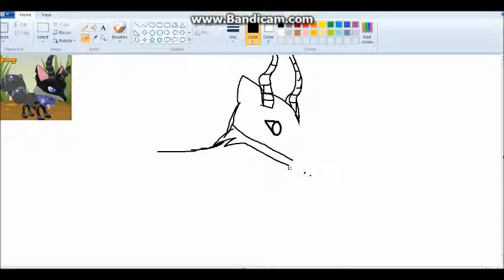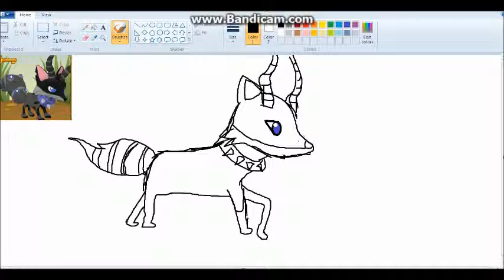Speedraw for bubbles23456!!! Finnaly did it!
Sorry I dident know what ur favorite song was (Bubbles), so I just kind of improvised! Hope you like PFUDOR!